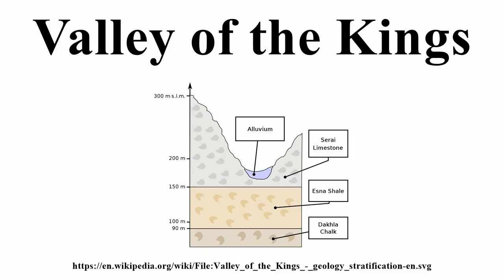Valley of the Kings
Image-Copyright-Info
Author-Info:   original author:Hotepibre, svg version by Actam

Image-Copyright-Info